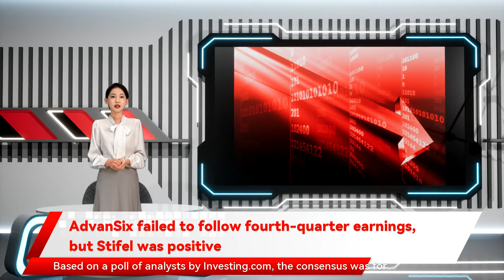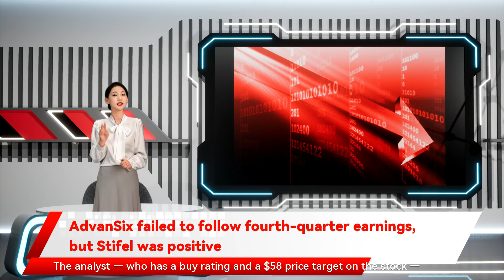AdvanSix failed to follow fourth-quarter earnings, but Stifel was positive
in a $100 million all-cash deal. AdvanSix reported earnings per share of 80 cents on revenue of $424.06 million. Based on a poll of analysts by Investing.com the consensus was for earnings per share of 81 cents on revenue of $408.3 million. Sales for AdvanSix rose approximately 45% against the prior year the company said it is targeting significant earnings growth in 2022 but Stifel was positive By Sam Boughedda Investing.com --  Shares of chemical company    AdvanSix Inc     fell 19% after the company reported its fourth quarter earnings before the bell driven by a 20% favorable impact of market-based pricing "supported by expected strong execution and robust ammonium sulfate fertilizer performance." "2022 is shaping up to be another exciting year for AdvanSix. We are targeting significant earnings growth as we continue to execute on our strategic priorities including superior operational excellence